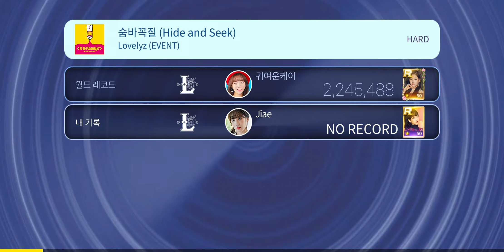210415 [Superstar Woollim] Lovelyz - Hide and Seek (숨바꼭질) Hard Ver. (슈퍼스타울림 러블리즈)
▶ 영상 속 포함된 곡 정보 : Lovelyz (러블리즈) - Hide and Seek (숨바꼭질)
슈퍼스타울림 신곡 업데이트★

Lovelyz의 Hide and Seek (숨바꼭질)가 추가되었어요!
신규 한정 테마를 지금 바로 확인하세요!

▶ 채널 주인장 한마디 : 역시나 취약한 연달아 점점점 옆으로 가면서 누르는 단타가 있네요.